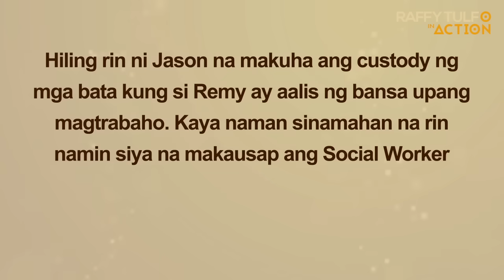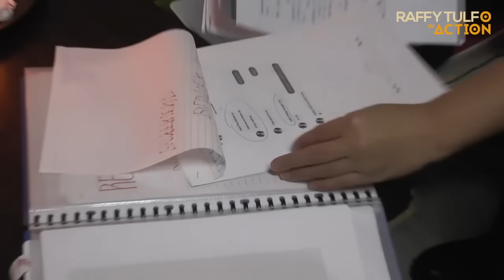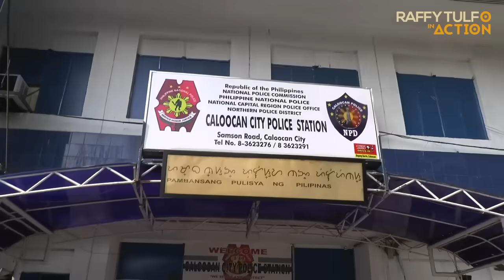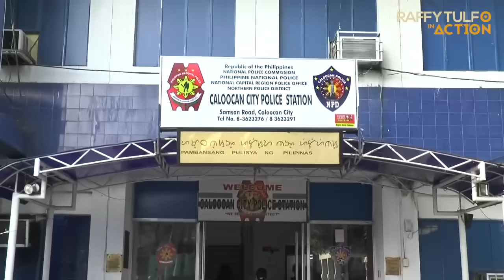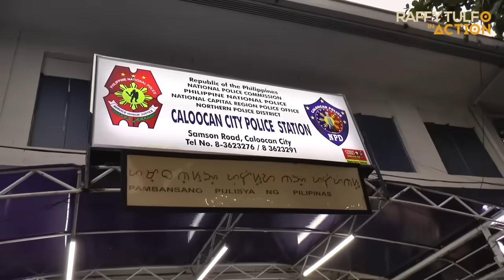AUSTRALIAN, NAKITA NA MULI ANG KANYANG MGA ANAK!